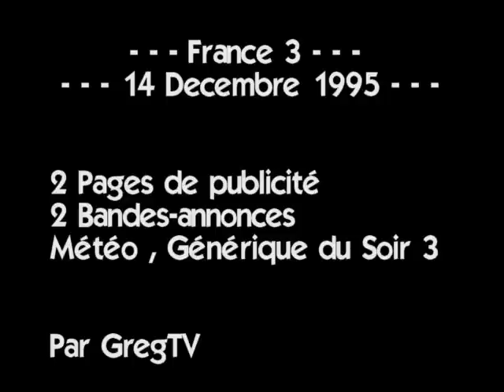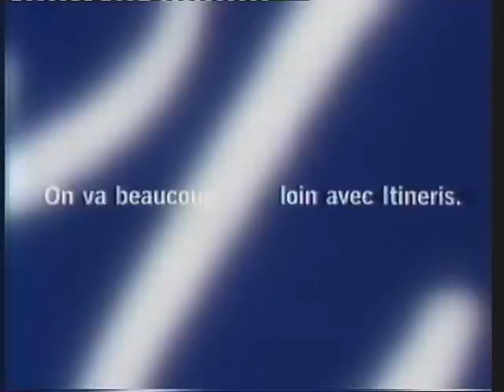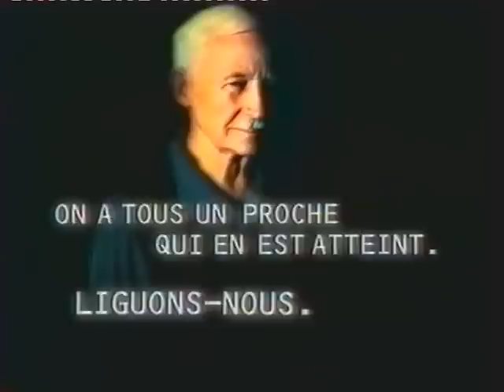France 3 14 Dec. 1995 Pubs, Bandes-annonces, Météo et Soir 3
Cette vidéo contient :
2 Pages de publicité, 2 Bandes-annonces, la Météo et le générique du Soir 3
Diffusé sur France 3 le 14 Décembre 1995